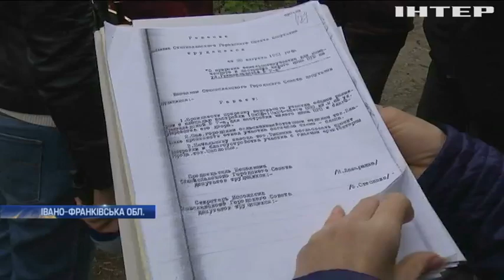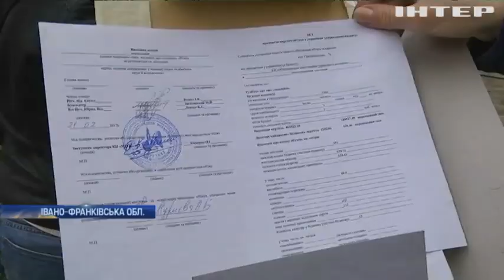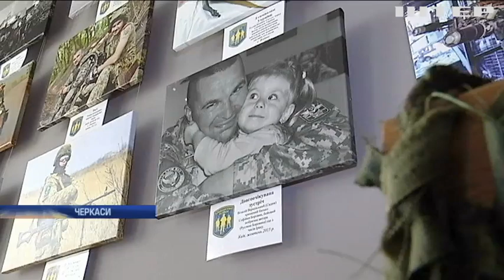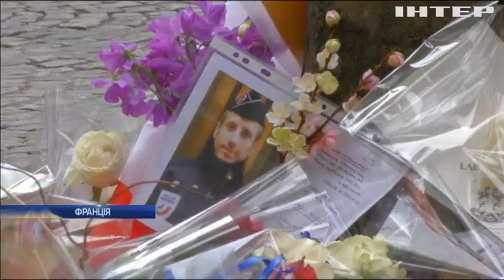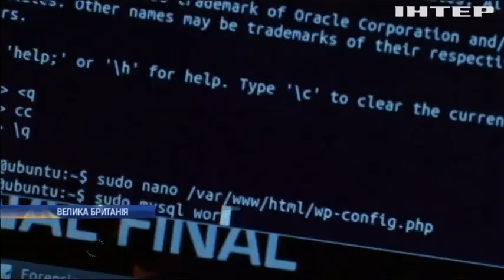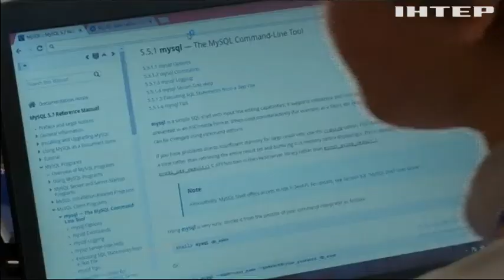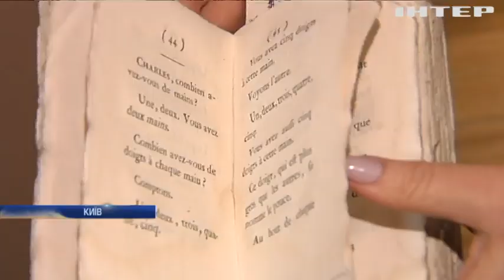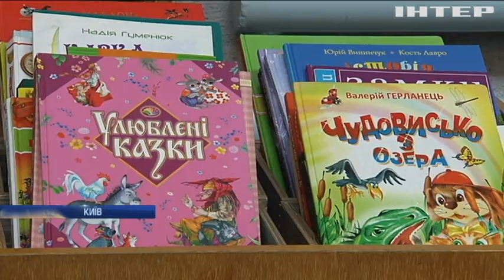Новости, выпуск за 12:00, 27 апреля 2017 года